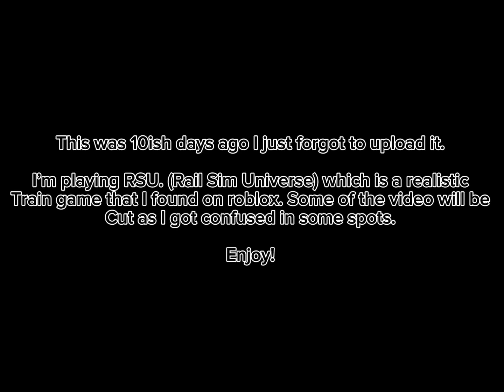RSU first gameplay | ROBLOX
Today I play rail sim universe which is by far one of the most realistic train games I’ve played on roblox. The game is 500 robux due to it being pre release. Super fun game I highly recommend it